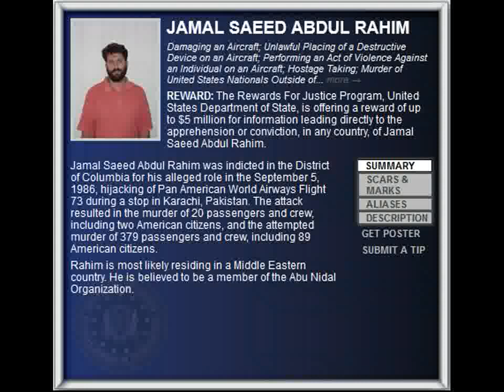FBI Wanted 2012 - JAMAL SAEED ABDUL RAHIM ($5.000.000 Reward)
REWARD: The Rewards For Justice Program, United States Department of State, is offering a reward of up to $5 million for information leading directly to the apprehension or conviction, in any country, of Jamal Saeed Abdul Rahim.

Jamal Saeed Abdul Rahim was indicted in the District of Columbia for his alleged role in the September 5, 1986, hijacking of Pan American World Airways Flight 73 during a stop in Karachi, Pakistan. The attack resulted in the murder of 20 passengers and crew, including two American citizens, and the attempted murder of 379 passengers and crew, including 89 American citizens.

Rahim is most likely residing in a Middle Eastern country. He is believed to be a member of the Abu Nidal Organization.

Aliases :

    Ali Al Jassem Fahd,
    Jamal Saeed Abdulrahman,
    Fahad Ali al Jasseen,
    Ismael,
    Fahad